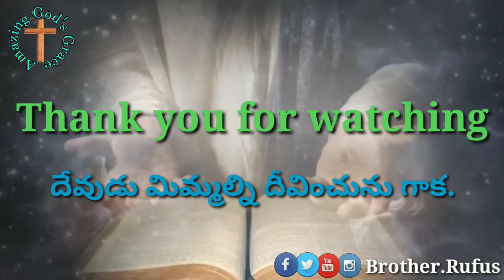Today's Promise 📖 11-08-2020 || ఈరోజు దేవుని వాగ్దానం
నిర్దోషుల చర్యలను యెహోవా గుర్తించుచున్నాడు వారి స్వాస్థ్యము సదాకాలము నిలుచును.

The LORD knoweth the days of the upright: and their inheritance shall be for ever.

🙇Prayer Requests🙇

మీకు ఏమైనా ప్రార్ధన అవసరతలు ఉన్న యెడల దయచేసి ఈ క్రింద ఇవ్వబడిన కామెంట్ బాక్స్ లో తేలియజేయండి తప్పకుండ మీ కొరకు మేము ప్రార్థిస్తాము 🙇

వందనాలు 🙏
దేవుడు మిమ్మల్ని దీవించును గాక 🙌
ఆమేన్ ✝️